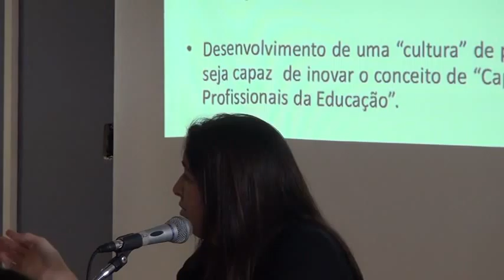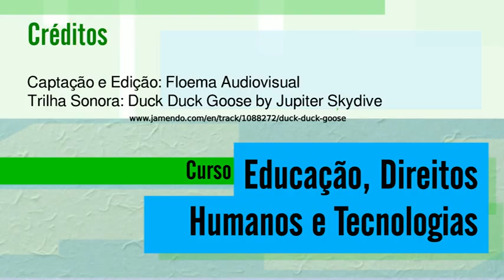04 aula b 02 720